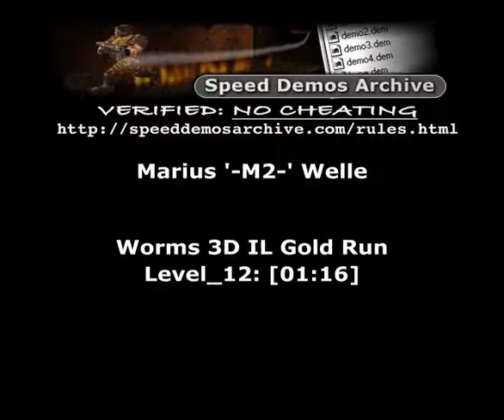Worms 3D Speedrun - In Space, No-one can hear you clean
Worms 3D Speedrun by -M2-
Level 12: in space no-one can hear you clean (Im Weltall hört keiner dein Putzen)
to see the official videos and the runner's comments.